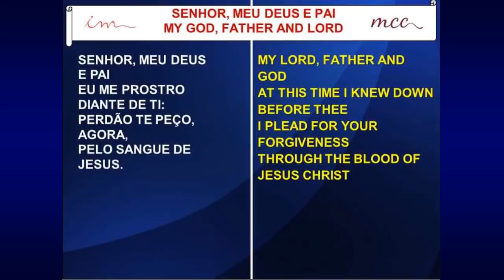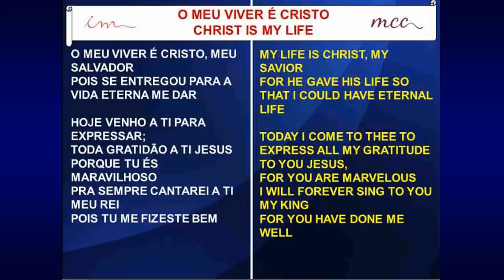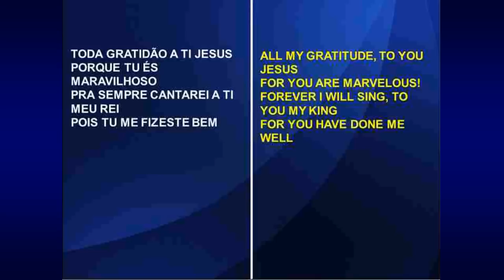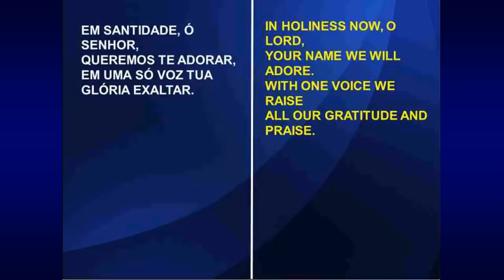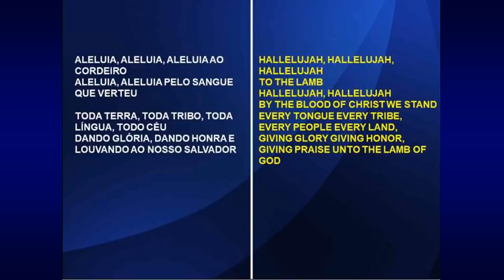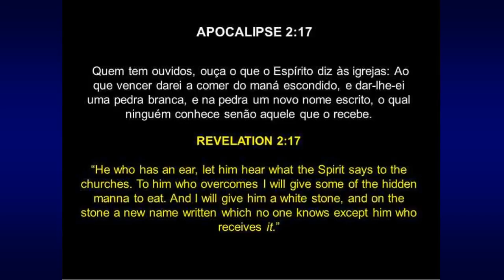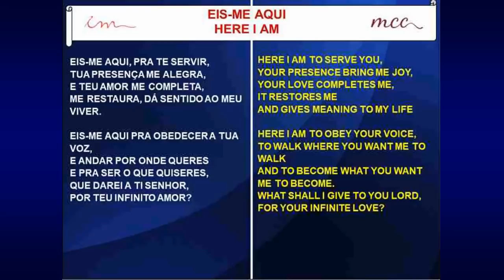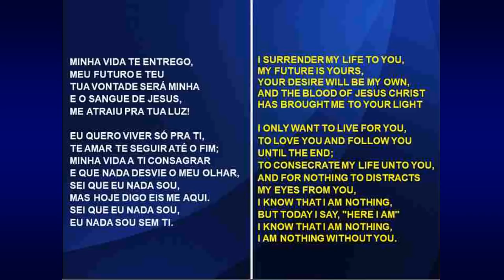Wedding of Larissa & Sábado Júnior (2018-08-18) Maranatha (Hallandale Beach, Florida)